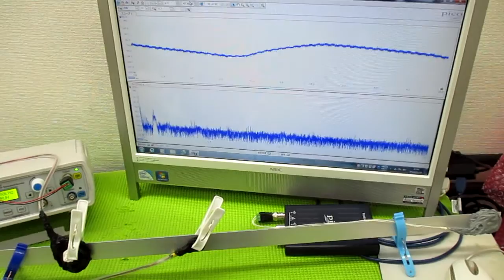オリジナル製品：超音波発振プローブを利用した超音波制御技術